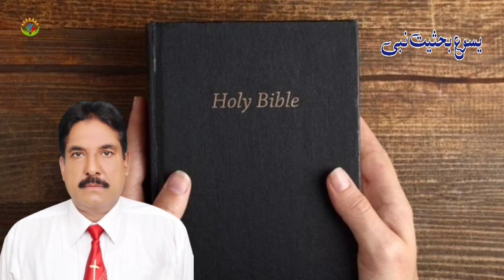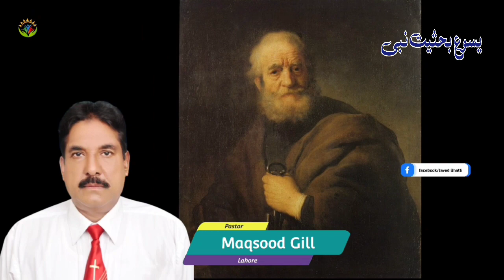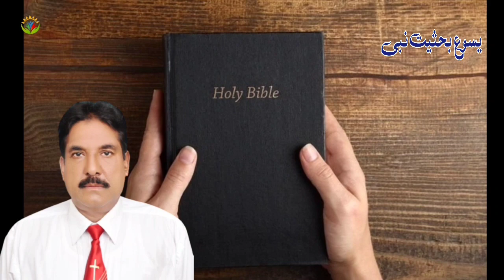Jesus As Prophet / By Pastor Maqsood Gill / Bible Sermon in Hindi Urdu